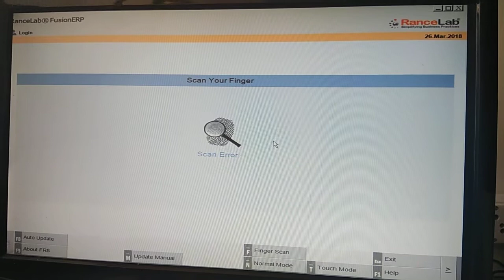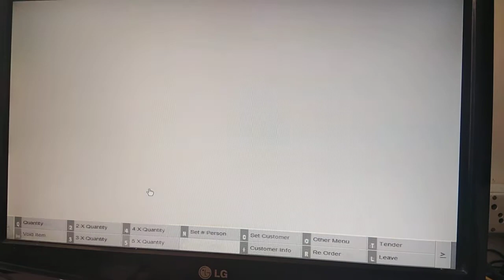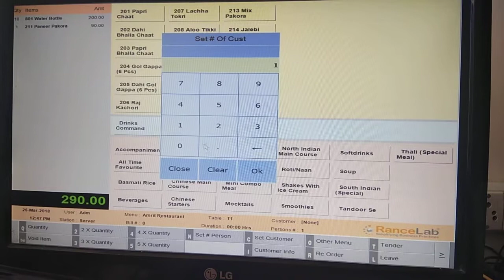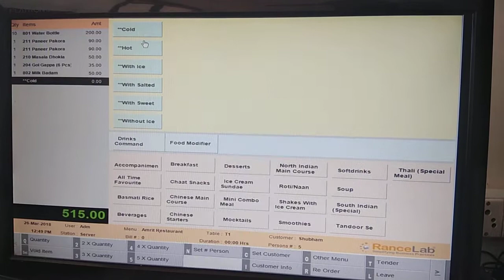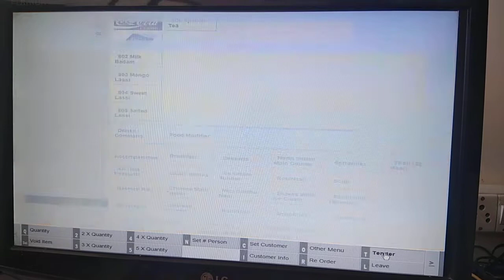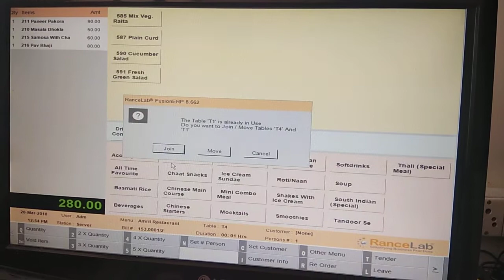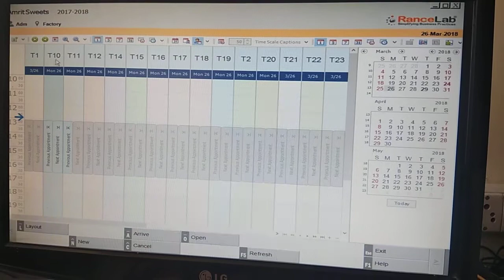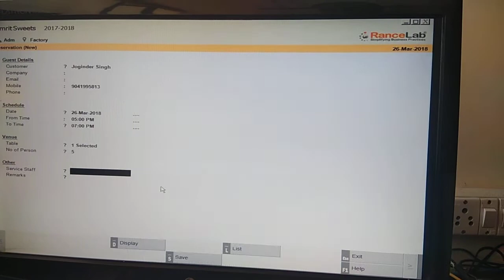Rancelab FusionResto: Restaurant Table Mode Touch POS Billing